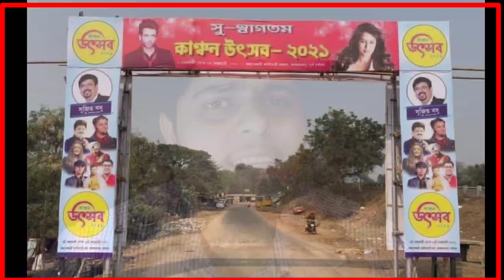लो proof के साथ देख लो - ममता बनर्जी के बिधायक ने बुलाया khesari_lal को कंचन उत्सव में - Kolkata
लो proof के साथ देख लो - ममता बनर्जी ने बुलाया khesari_lal को कंचन उत्सव में - Kolkata Show

khesari Lal Yadav ji Kan Kan mahotsav
khesari Lal Yadav ji Burdwan show